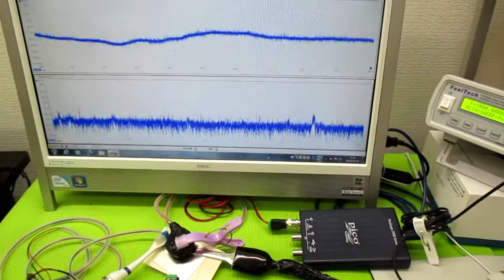超音波発振による相互作用を考慮した「超音波制御技術」